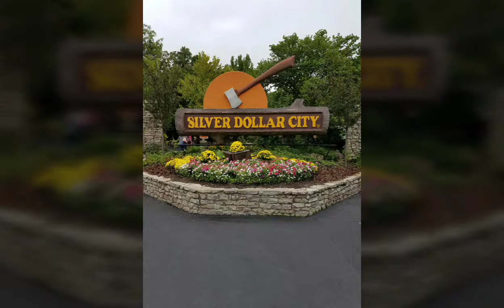Silver Dollar City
2019 year of shoes and festivals